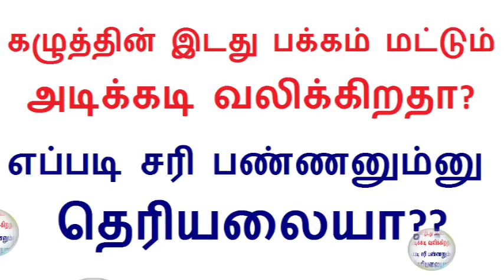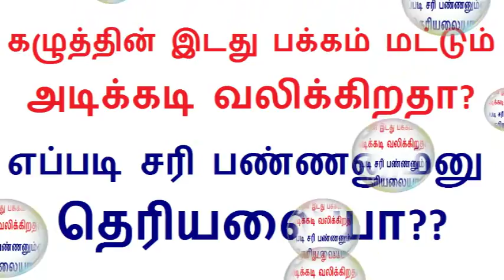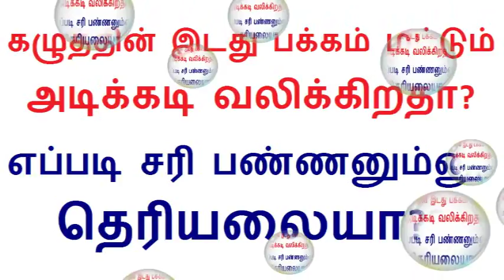கழுத்தின் இடது பக்கம் மட்டும் அடிக்கடி வலிக்கிறதா? எப்படி சரி பண்ணனும்னு தெரியலையா??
Tamil health tips video  is about Causes and treatment for left side neck pain in tamil,